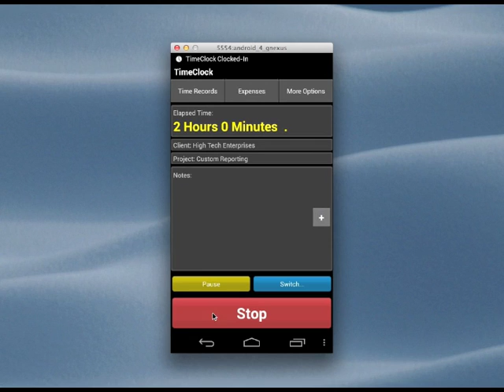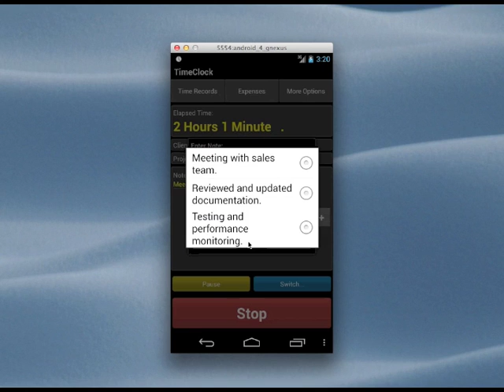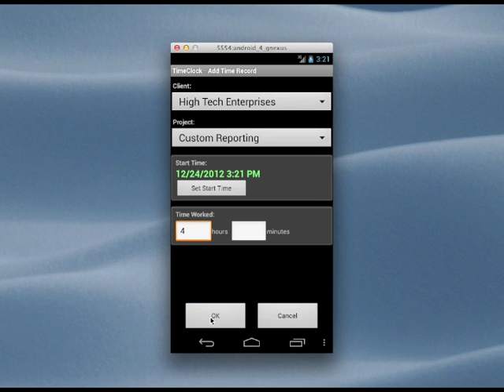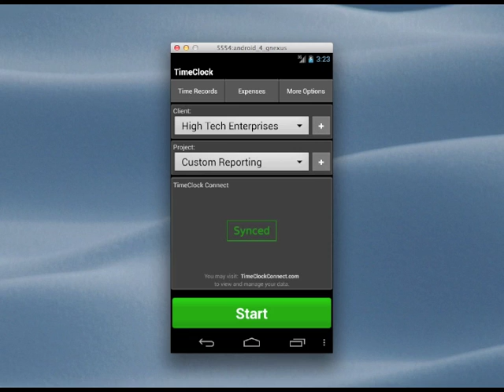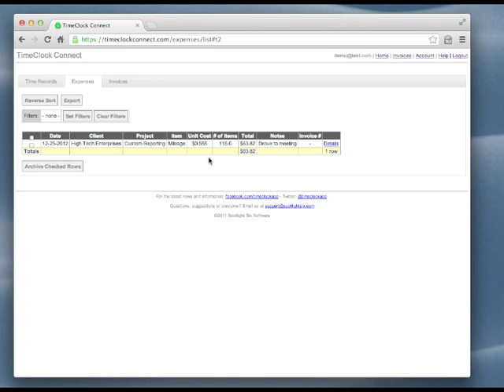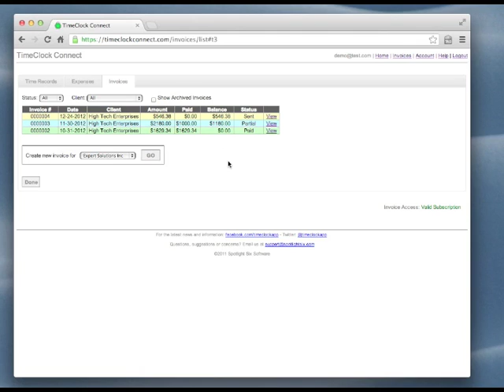Android TimeClock Time Tracker Demo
Demo of The Android TimeClock - Time Tracker app.